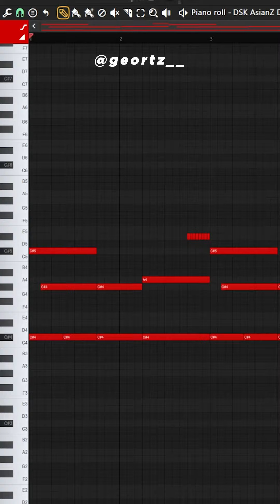Making a JAPANESE type beat in FL Studio 21